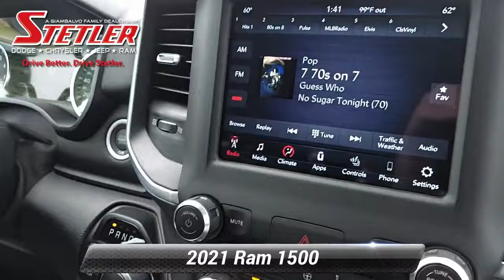Certified 2021 Ram 1500 Big Horn, York, PA 733198L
CERTIFIED!. BIG HORN CREW CAB 5.7L HEMI V8, 4WD. HEATED BUCKET SEATS, APPLE CARPLAY, 20"ALLOY WHEELS, BACK-UP CAMERA, REMOTE START, TRAILER BRAKE CONTROL MORE. Ram Certified Pre-Owned means you not only get the reassurance of a 3Mo/3,000-Mile Maximum Care Limited Warranty, but also up to a 7-Year/100,000-Mile Powertrain Limited Warranty, a 125-point inspection/reconditioning, 24/7 roadside assistance, rental car benefits. This is in addition to the remaining factory warranty.PLUS HERE AT STETLER YOU'LL RECEIVE FREE LIFETIME PA STATE INSPECTIONS AND YOUR FIRST TWO OIL CHANGES ARE ON US!. THIS RAM 1500 IS LOCATED AT STETLER DODGE CHRYSLER JEEP RAM 1405 ROOSEVELT AVE YORK. DRIVE BETTER. DRIVE STETLER.

[RLVID:5795:2c75fe02bbd4fc41:0773edba4c2e5beb:1]